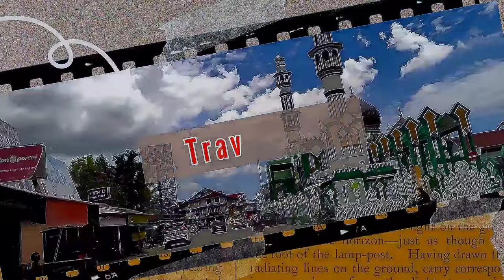Traveling Vlog Drinking Coffee and Acting Funny with West Kalimantan Comedy Artist "H Gogo"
Singkawang City, a tourist city and a tolerant city also called Amoy city, this time we will go for a walk and travel or vlog, travel and visit tourist attractions and events that are viral and great.

Approaching the Celebration & Event Season as well as Weekend Holidays in the city of Singkawang, there is a lot of entertainment that you can enjoy...

Continue to support Reza Singkawang's YouTube channel
to be even more enthusiastic about creating the best content for you
always successful and healthy greetings to friends who have supported this channel..!!!